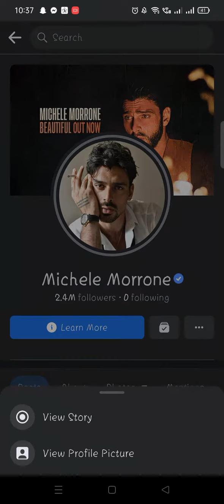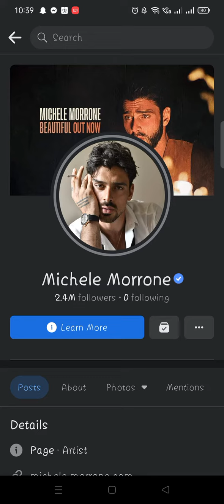Michele Morrone's day Nov. 3, 2021 in Doha, Qatar